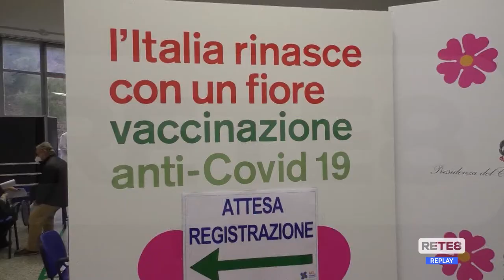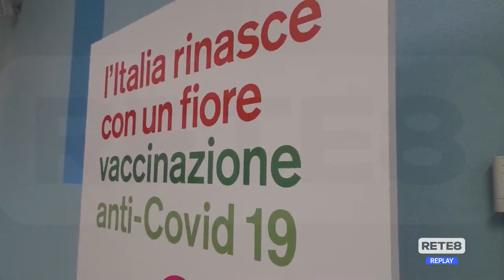Covid Abruzzo - A rilento la campagna di vaccinazione